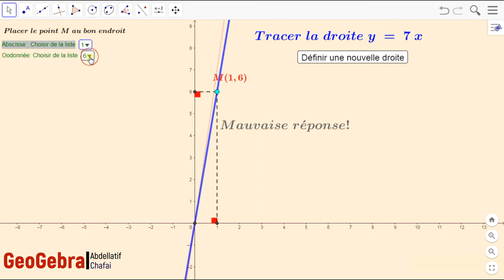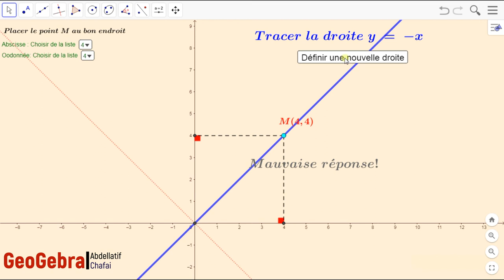S'entraîner à tracer une fonction linéaire.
S'entraîner à tracer le graphe d'une fonction linéaire.
L’élève doit sélectionner, à partir de deux listes de nombres, l'abscisse et l'ordonnée d'un point M à fin de tomber sur la bonne droite * qu'on peut cacher*.